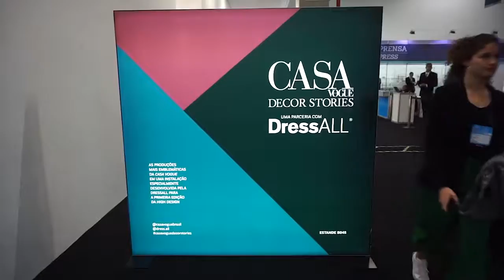A SAGA . PARTE 01. HIGH DESIGN 2016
A Visita a DW/ designweekend 2016 em São Paulo rendeu muito material, quero compartilhar com vocês a experiência de fazer parte deste universo apaixonante do design e da arquitetura. Tendências, entrevistas, premiações do Salão design 2016, e novos lançamentos de peças e designers renomados.
LINK DO EBOOK GRÁTIS! CONSERTADO 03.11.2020
 *** Ainda te dou de presente o eBook Termoestética e a aplicação das cores e materiais.